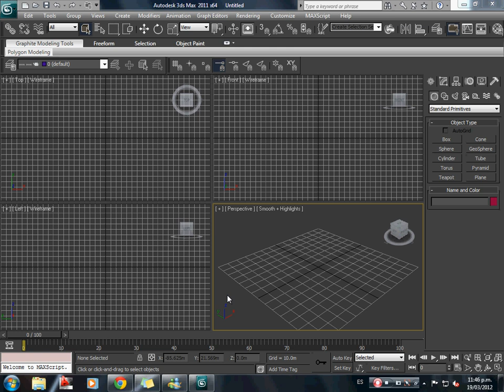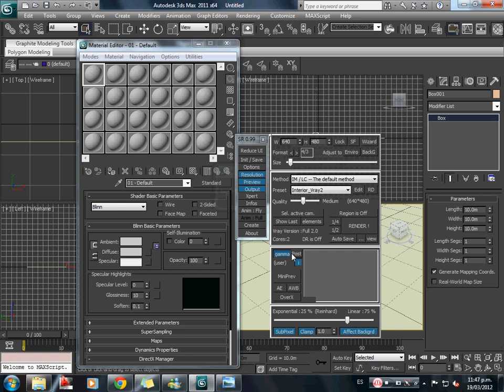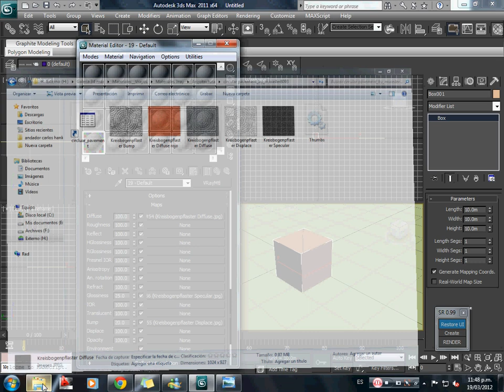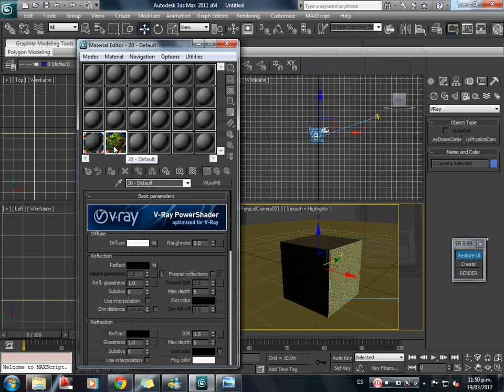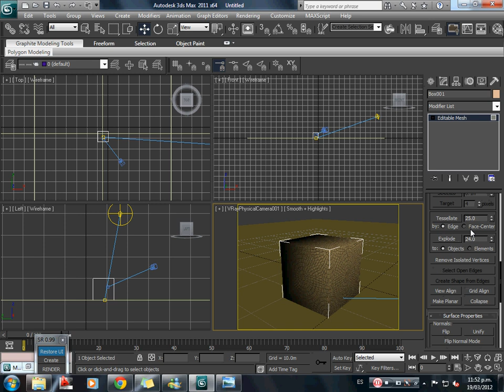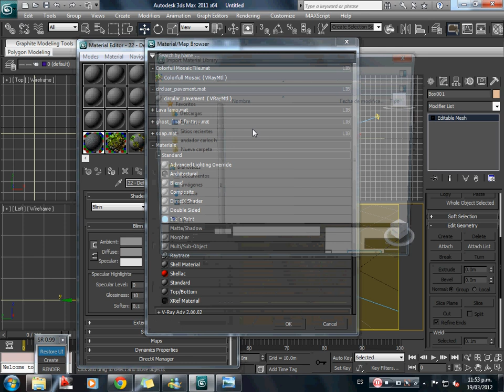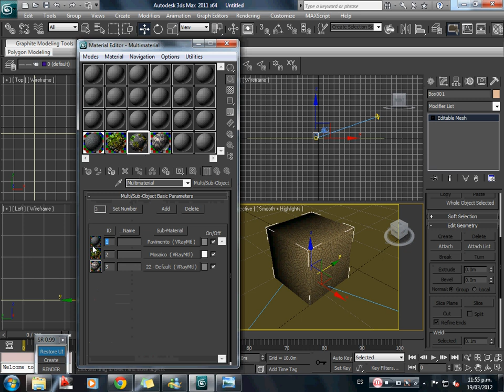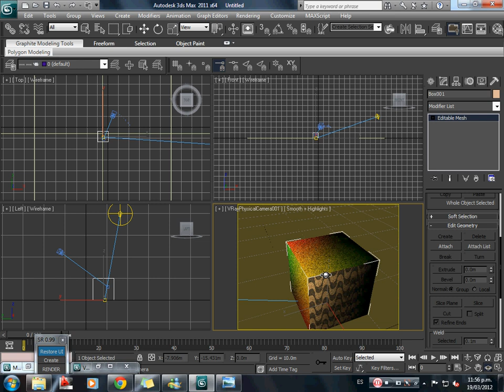Aplicación de materiales y Multimateriales Vray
Como aplicar un material de previamente descargado de Internet o adquirido externamente, redireccionando los mapas. También se explica como aplicar varios materiales a un solo objeto.
Exito.